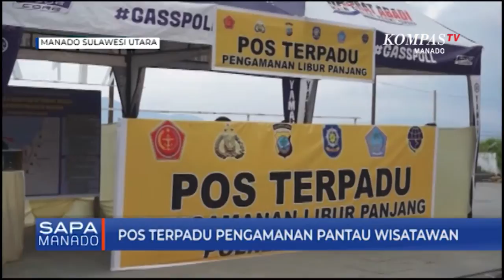Pos Terpadu Pengamanan Fokus Pantau Wisatawan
MANADO, KOMPAS.TV- Hari kedua libur panjang , Pos terpadu pengamanan libur panjang yang berada di tugu Boboca Malalayang kota Manado fokus melakukan pemantauan wisatawan yang berkunjung di area Pantai Malalayang dan sekitarnya. Selain itu pemantauan arus lalu lintas pun turut dilakukan, untuk menghindari terciptanya kemacetan.

Selain itu, pemantauan juga turut dilakukan untuk arus masuk dan keluar kendaraan dari arah Kabupaten Minahasa dan juga Minahasa Selatan yang masuk melalui jalur trans Sulawesi di Kelurahan Malalayang.

Kapolsek Malalayang AKP Heriadi Ismail mengatakan untuk pemantauan wisatawan di sekitar pantai malalayang, difokuskan pada kepatuhan penerapan protokol kesehatan lantaran saat ini masih dalam kondisi pandemi COVID-19.

Pemantauan para wisatawan ini dilakukan di area Malalayang, lantaran di lokasi ini terdapat destinasi wisata pantai yang biasanya ramai dikunjungi warga saat akhir pekan dan momen liburan.

Sementara untuk arus lalu lintas, sejak pagi hingga sore hari,  kendaraan yang masuk ke arah kota Manado cenderung lebih mendominasi dibanding kendaraan yang menuju luar kota.

Pos pengamanan terpadu libur panjang kali ini terdiri dari Kepolisian, TNI, Satuan Polisi Pamong Praja serta Tenaga Kesehatan.

Yannemieke Singal Kompas tv Manado

Sulawesi Utara